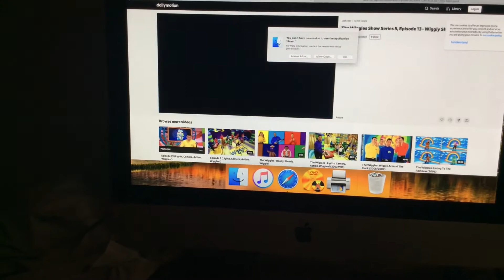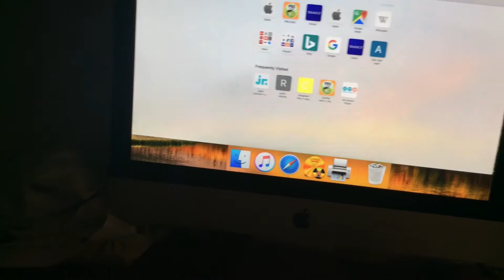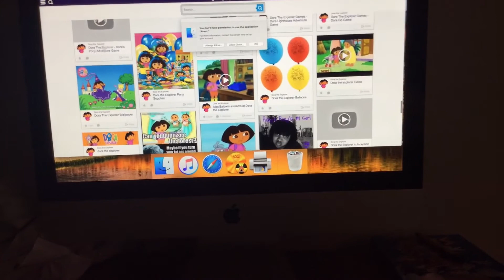The Wiggles Goodbye Scene Episode 13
Ty Ty is watching YouTube printing fairytale month adventure